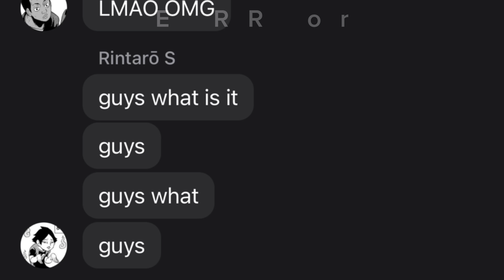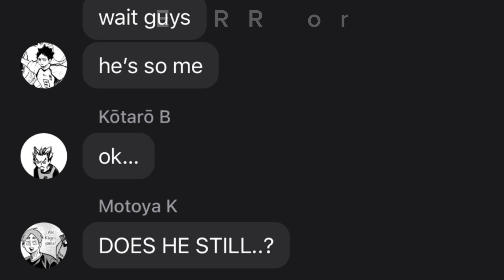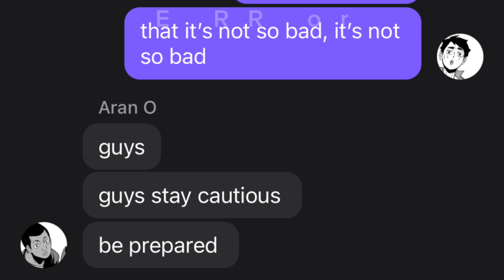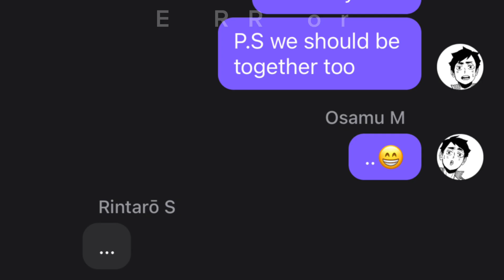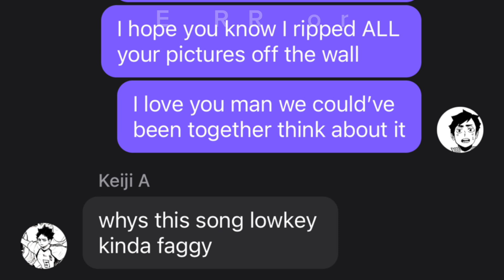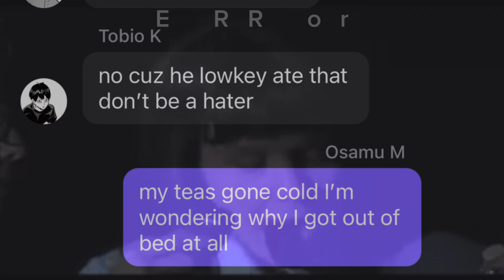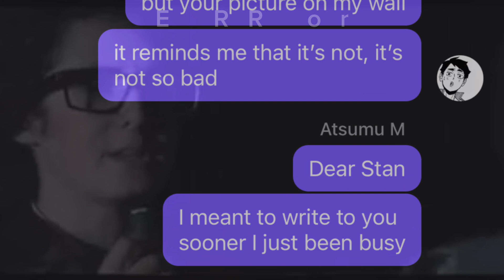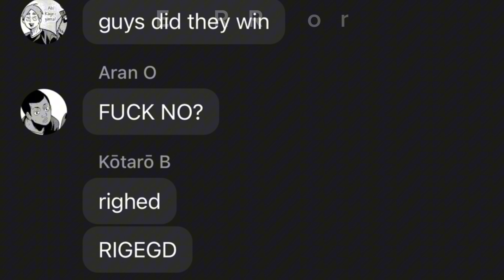The Miyas sing Eminem | HQ x Legoland | Haikyuu texts | E RR or